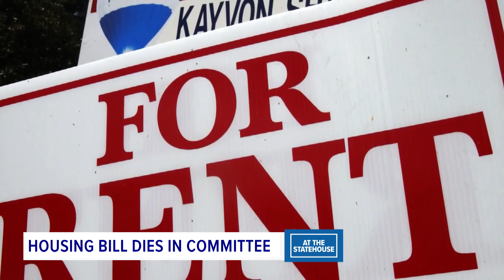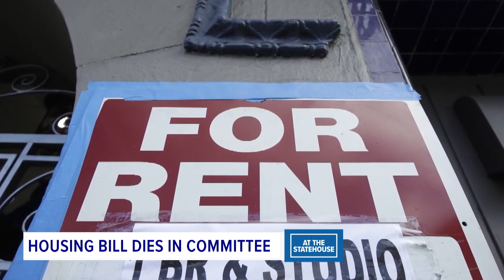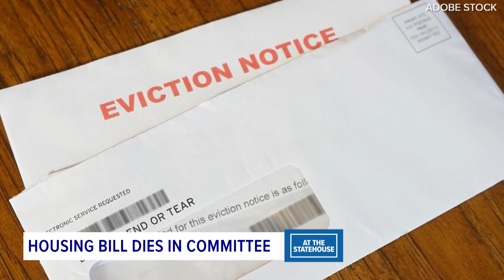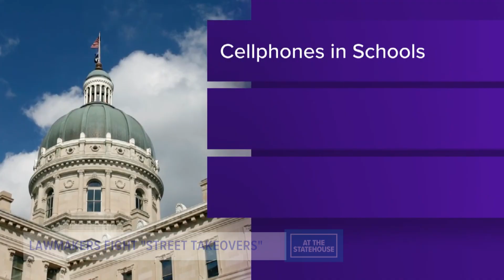At the Statehouse I Headlines you might have missed from the week of January 29th, 2024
13News Political Reporter Emily Longnecker shows you some of the key headlines you might have missed this week from the Indiana Statehouse.